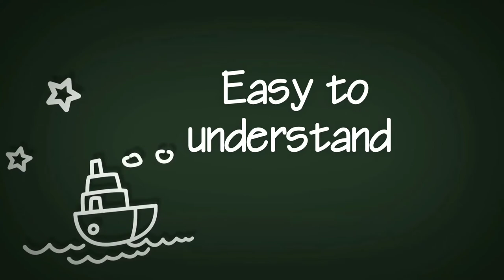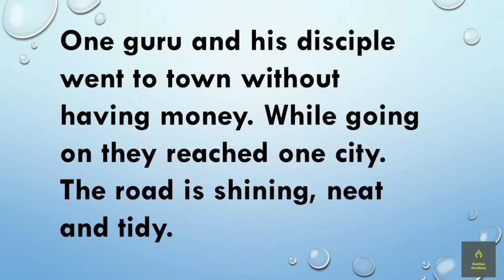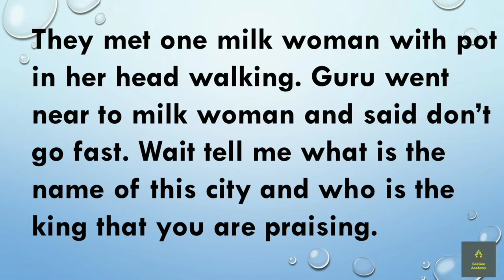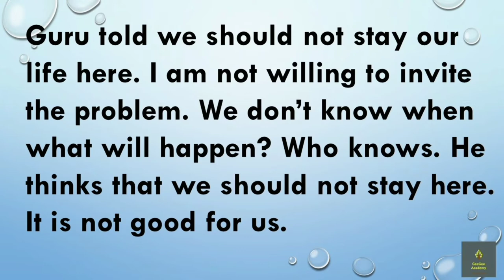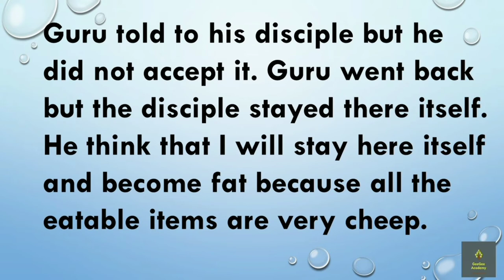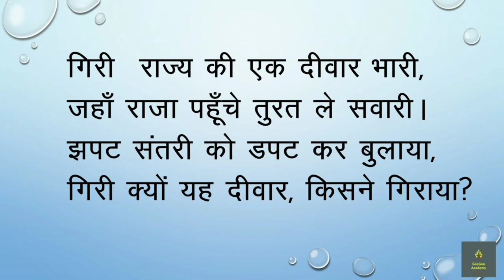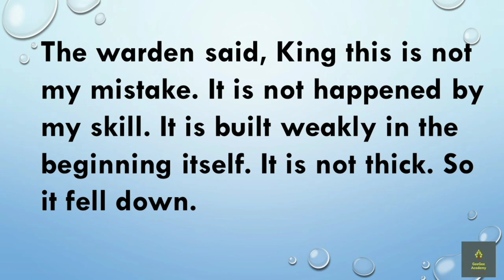ncert cbse hindi class-5 lesson-12 guru aour chela part-1 with english explanation